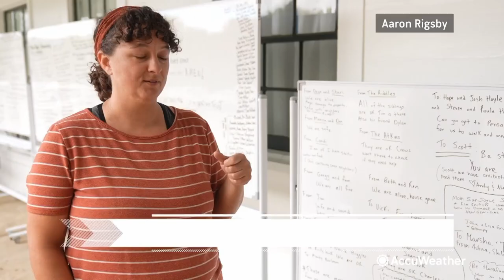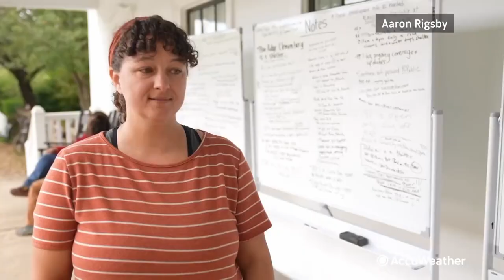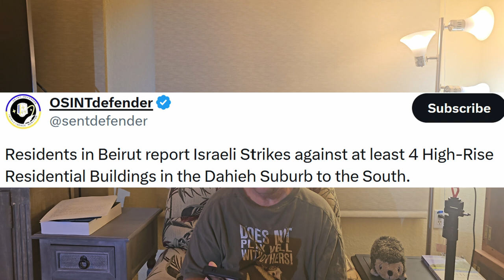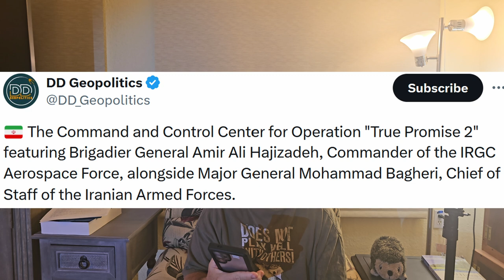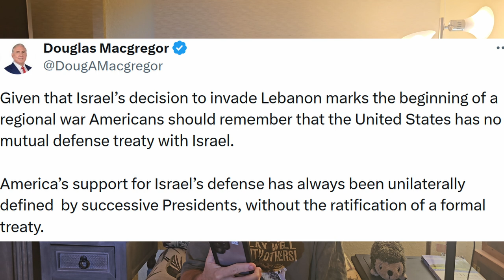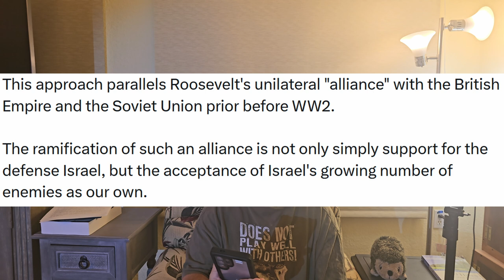Vuhledar FALLS! Helene victims ignored. Longshoremen STRIKE.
Vuhledar Ukraine FALLS with over 800 surrendering and 1000s massacred! Russian MOD promises more precise numbers once the bodies have been cleaned up and counted. Ukraine reports the Armed Forces of Russia are beginning to prepare a strike in the direction of Novoukrayinka and Bogoyavleniya. Russian troops are also approaching Ekaterinovka from the south.

Hurricane Helene victims get help from @realDonaldTrump and @elonmusk. However, the federal government says, "LET THEM EAT BUGS!" The devastation is massive and we have reports of smell of dead bodies rotting in the open.

45,000 International Longshoremen Association (ILA) on strike on East and Gulf coasts costing 5 billion per day. Stock up now while you can.

Samsung and General Motors are cutting thousands of jobs. GM says they are going to retool their Kansas plant for electric cars as they lay everyone off. Somehow that seems odd?

@JulianAssange_ says Mike Pompeo and William Barr tortured him. Trump needs to answer for this.

Iranian president was lied to by US. He was promised sanctions would be lifted and a cease fire. Another reason for Iran to send 200 missiles into Israel. Unconfirmed reports of 20 F35 fighters destroyed along with the entire Nevatim Air Base. Other targets included Hatzor Air Base, radar installations and groupings of Israeli tanks/personnel carriers.

@DougAMacgregor sends out X post about how the UnitedStates has no mutual defense treaty with Israel. This beggars the question, why is the US government willing to bankrupt and die for Israel? Have Zionists taken over the US government? Sure appears that way.

Obama's brother rats out his constant grifting! Now we know how he affords in million dollar mansion in Martha's Vineyard!